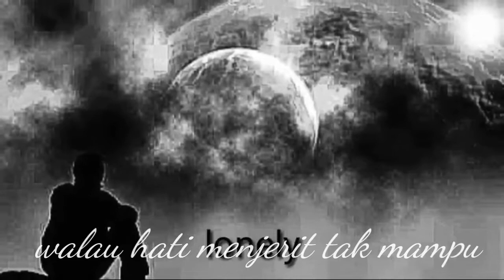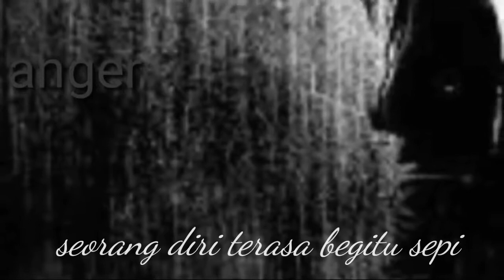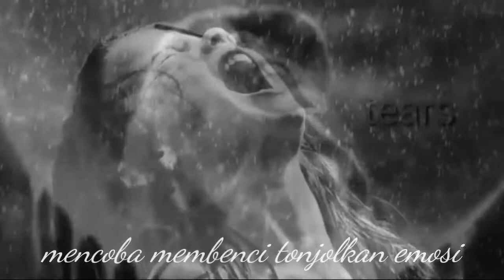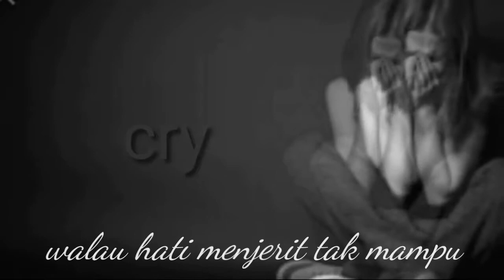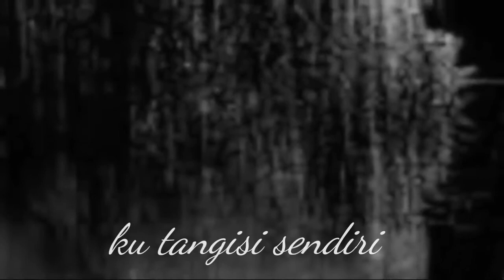AMBULANCE Band - Perih Sedih (sad version)